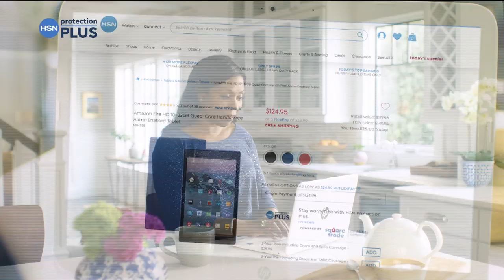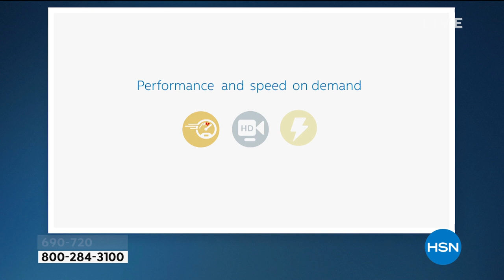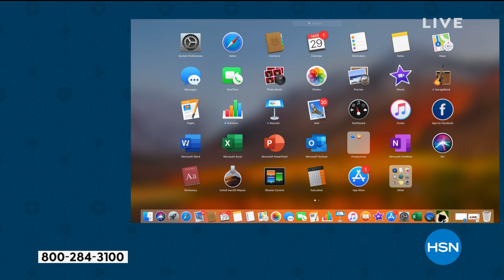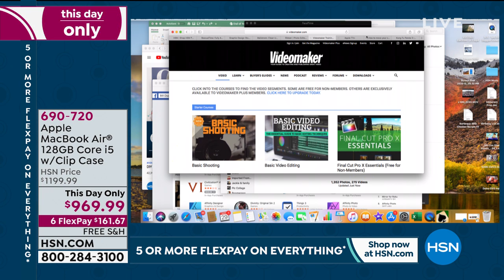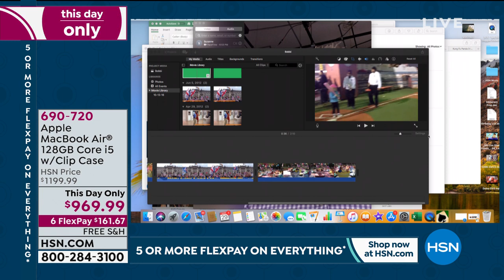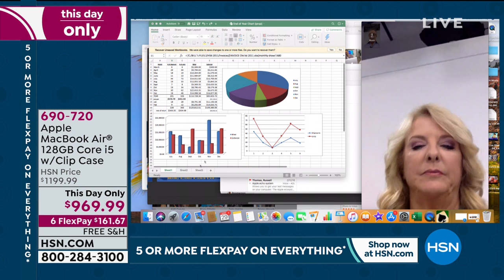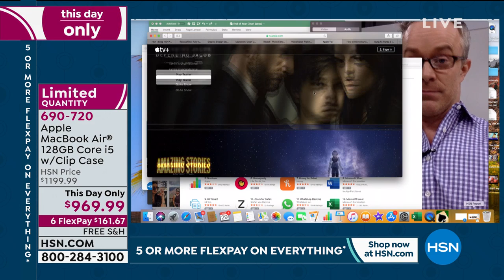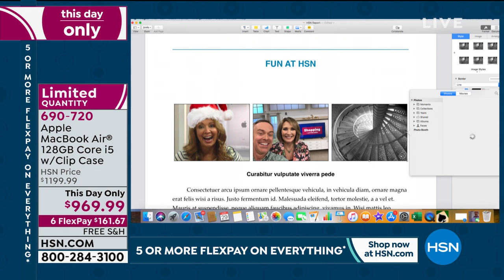HSN | Apple Electronics 03.29.2020 - 07 PM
Discover a wide assortment of Apple products that are designed to streamline life in countless ways.